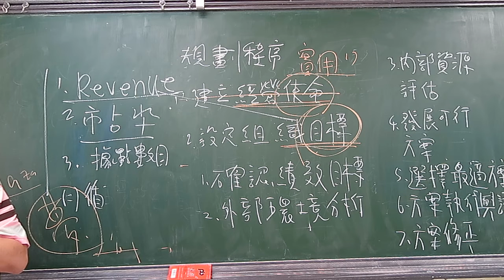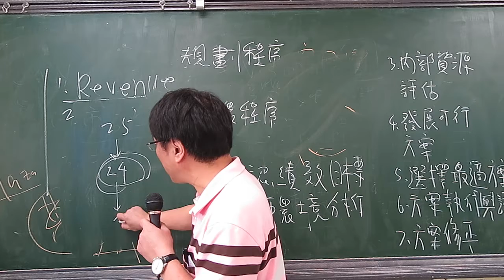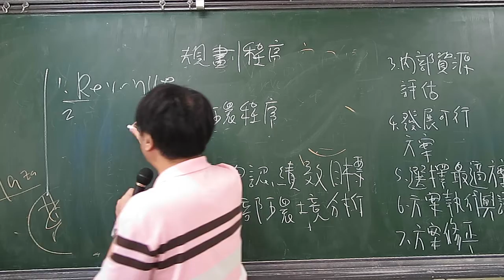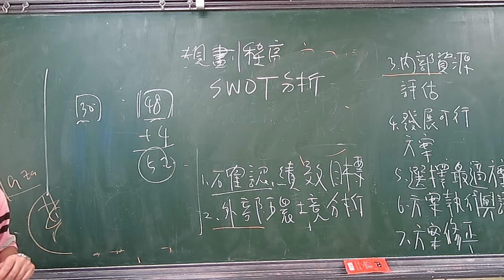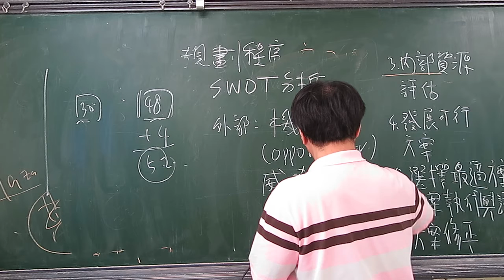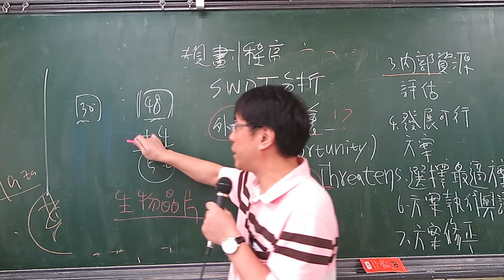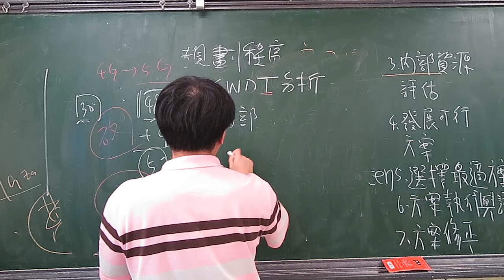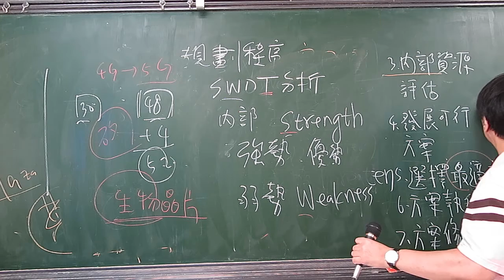林為中 規劃程序2